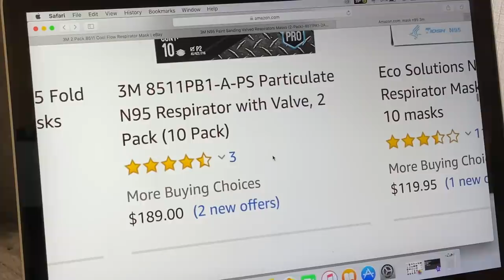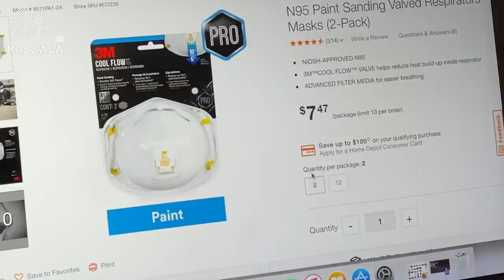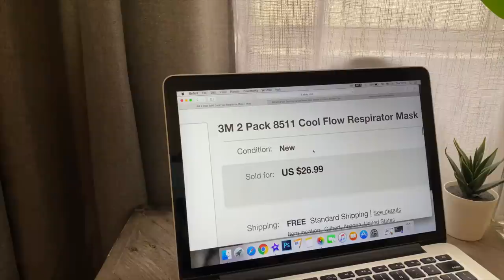อเมริกาไม่ตื่นตูม แต่กักตุนหน้ากาก!|สถานการณ์ในอเมริกา 11/03/20 EP2 มอสลาHollywood walk of Fame LA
ฝรั่งไม่ใส่หน้ากาก! แต่หน้ากากไม่มีวางขายแล้ว ความจริงในอเมริกา